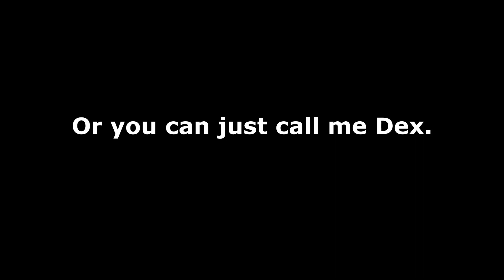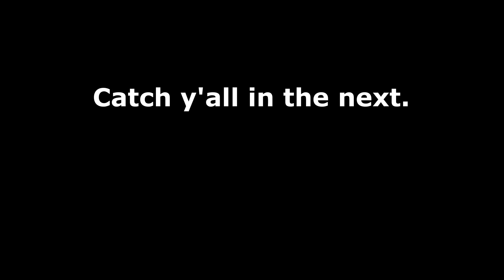HIS INMATE PUNCHED A HOLE THROUGH THE WALL? 😧 (Pt. 2)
Unfortunately he got paired with a human hulk.

I don’t own any part of the original video.